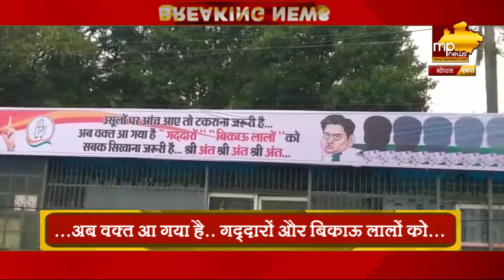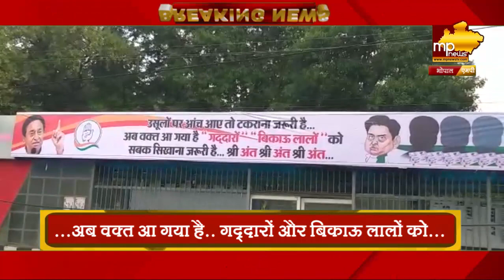ज्योतिरादित्य सिंधिया के खिलाफ भोपाल में लगे पोस्टर, मचा हड़कंप! MP News Bhopal